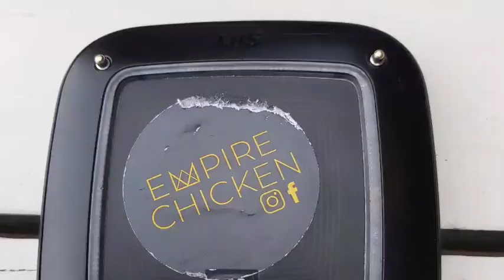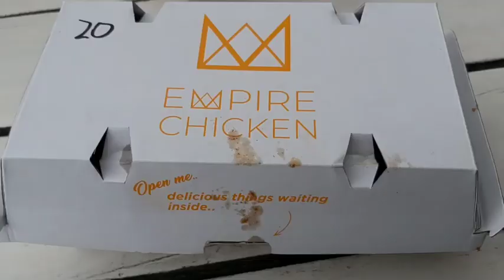Naik mobil keliling kota Christchurch | City centre & New Brighton